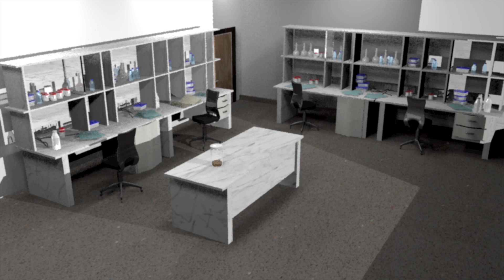Clinical, pathological and functional characterization of riboflavin-responsive neuropathy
Riboflavin metabolites are critical components of the mitochondrial electron transport chain. Manole et al. describe the genetics, phenotypes and neuropathology of a large patient series with riboflavin-responsive neuropathy. Using in-vitro and in-vivo models, they reveal mitochondrial dysfunction in the disorder, and validate riboflavin esters as a potential therapeutic strategy.